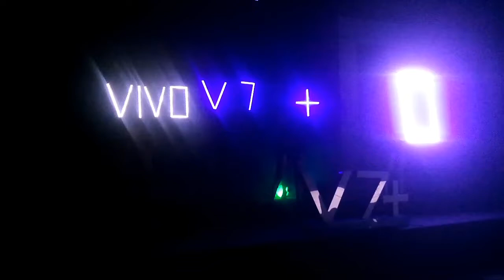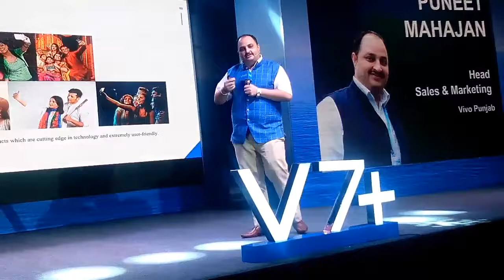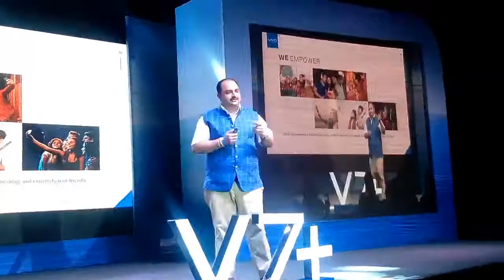Vivo Launches V7+ in Chandigarh with the Revolutionary 24MP Selfie Camera n music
Vivo, the global premium smartphone brand, today launched its flagship of the year, V7+, in Chandigarh. Popular actress Sonam Bajwa enthralled the audience at a glittering event in Chandigarh. The camera and music brand, Vivo aims to strengthen the selfie trend by its revolutionary 24MP HD selfie camera and Full View™ Display in V7+. Its contemporary and ingenious visual experience, futuristic design superior performance makes V7+ a customer’s delight